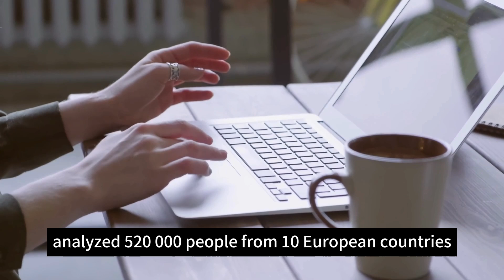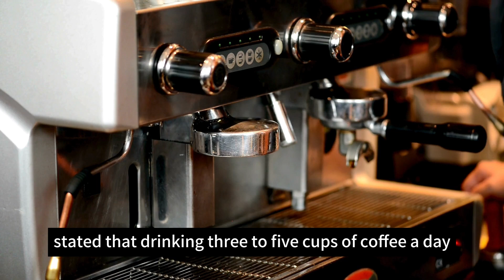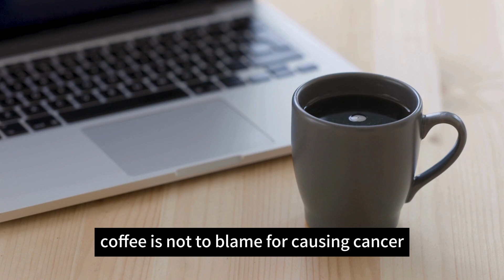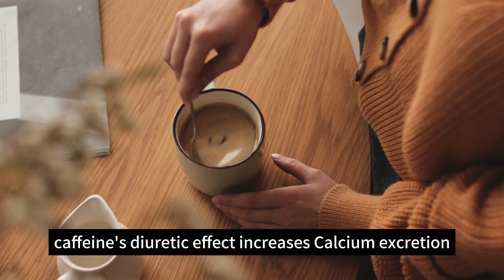Attention coffee drinkers! Is drinking coffee good for your health or harmful?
⭐ Get your FREE 30-day trial of Prime, NOW!

⭐ Vive Bed Rail - Compact Assist Railing for Elderly Seniors, Handicap - Standing Bar Handle with Fall Prevention Guard - Adjustable Bedrail Cane fits King, Queen, Full, Twin - Stability Grab Bar:

⭐ Walkers for Seniors - Foldable Walker with Seat, Rollator Walker with Durable Aluminum, 8" Big Wheels for All Terrain, Ergonomic Seat and Backrest, Dual Adjustable Height Rolling Walker | Gloria Red:

⭐ Bronson ONE Daily Mens 50+ Complete Multivitamin Multimineral, 180 Tablets:

Join us as we delve into the world of coffee and uncover the truth behind its effects on our health. From the energizing benefits to potential risks, this video provides expert insights based on the latest research from renowned institutions like Harvard University.

Learn about the invigorating properties of coffee and how it can boost your alertness and mental clarity. Discover its potential role in preventing degenerative brain diseases like Alzheimer's and reducing the risk of certain cancers.

However, it's not all positive news. We explore the possible downsides of coffee consumption, such as its impact on heart health and digestive issues. Find out who should exercise caution when drinking coffee and how to moderate your intake for optimal health.

Whether you're a coffee lover or looking to make informed choices about your beverage habits, this video has valuable information to help you navigate the complexities of coffee consumption.

Remember, knowledge is power when it comes to living a healthier, happier life.